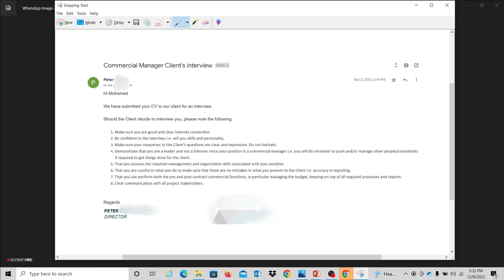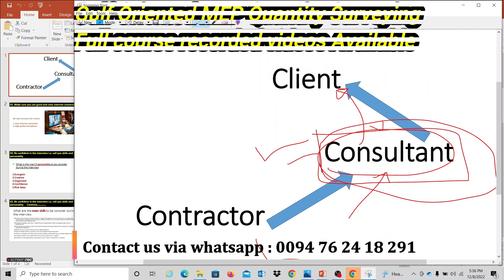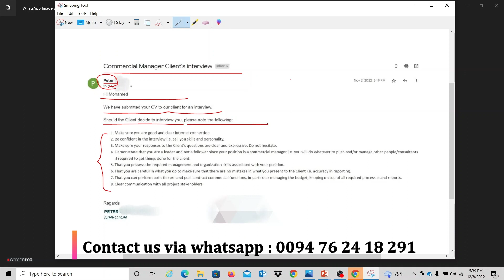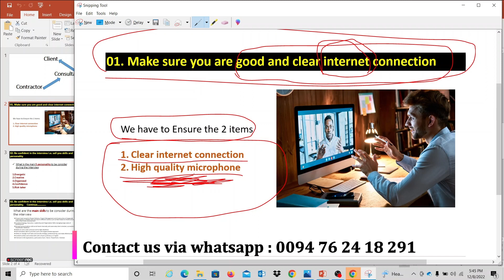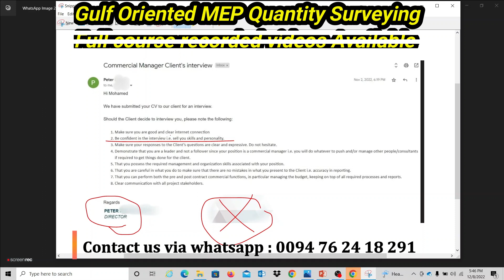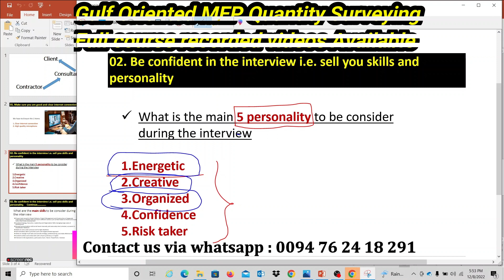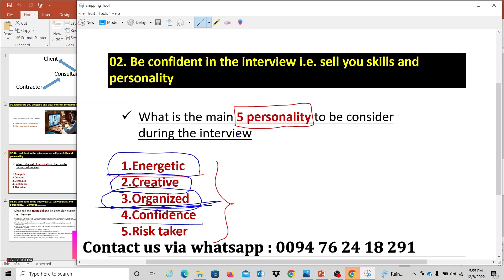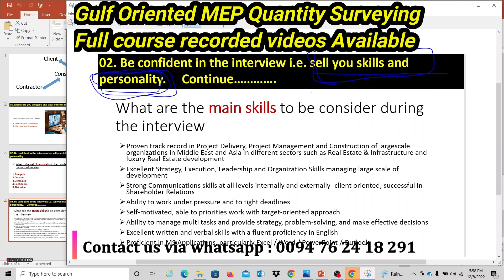How I pass my interview